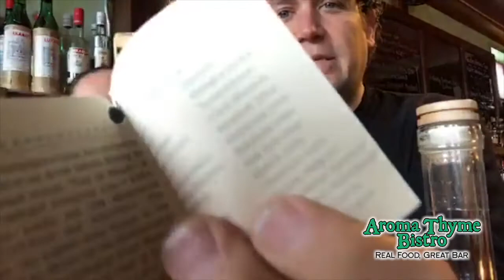Kelt Cognac Tasting & Cognac 101 at Aroma Thyme